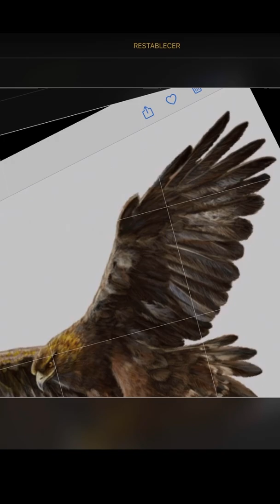The Angel (complete) by Amilcar Ferreyro